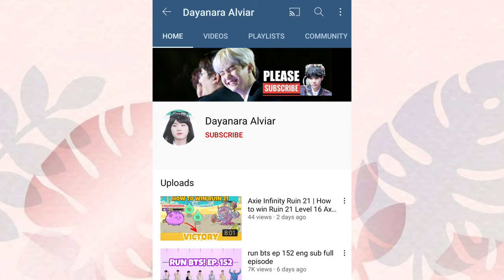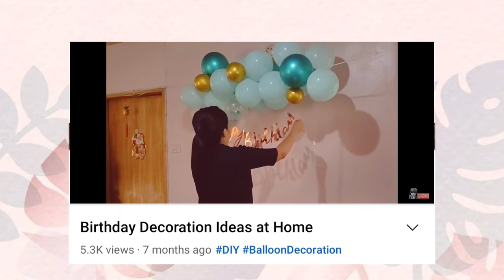Debut Decoration DIY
Vlog #11
Birthday Balloon Decoration DIY | Debut Decoration Ideas at Home 2021
Birthday Balloon Decoration